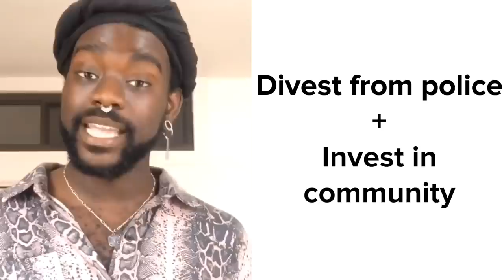Defunding Vs. Abolishing The Police Explained In 6 Minutes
Activist and educator Joseph Capehart explains the difference between reforming, defunding, and abolishing the police — and why it’s important.

Additional resources on police abolition:

Books:
"The New Jim Crow" by Michelle Alexander
"The End of Policing" by Alex Vitale
"Are Prisons Obsolete?" by Angela Davis

Leaders:
Adrienne Maree Brown
Mariame Kaba
Marc Lamont Hill
Ruth Wilson Gilmore
Angela Davis

MUSIC

STILLS
Protests Continue Over Death Of George Floyd, Killed In Police Custody In Minneapolis
Scott Olson/Getty Images
Scott Olson/Getty Images
National Guard Called In As Protests And Unrest Erupt Across Los Angeles Causing Widespread Damage
Brent Stirton/Getty Images
US-POLITICS-RACE-UNREST
JOSE LUIS MAGANA/Getty Images
US-POLITICS-RACE-UNREST
US-POLITICS-RACISM-JUSTICE-POLICE
JOSEPH PREZIOSO/Getty Images
US-POLITICS-POLICE-JUSTICE-RACISM
JOSH EDELSON/Getty Images
US-POLITICS-POLICE-JUSTICE-RACISM
SETH HERALD/Getty Images
Atlanta Protest Held In Response To Police Custody Death Of Minneapolis Man George Floyd
Elijah Nouvelage/Getty Images
ITALY-US-HUMAN RIGHTS-RACISM
ANDREAS SOLARO/Getty Images
BET Original News Documentary "Ali: The People's Champ" UrbanWorld Film Festival Premiere
Bennett Raglin/Getty Images
Portrait Of Angela Davis